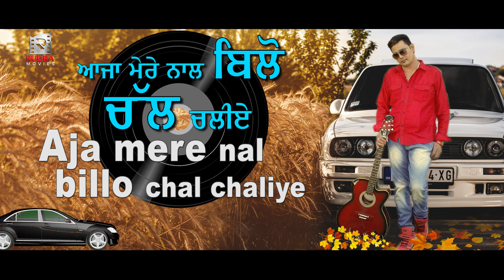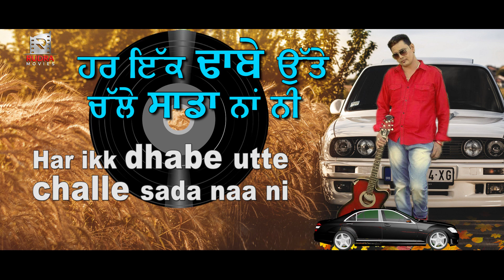Mitran Di Gaddi | RAJAN ROBBY | Lyrical Video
Mitran Di Gaddi |ਮਿੱਤਰਾਂ ਦੀ ਗੱਡੀ | RAJAN ROBBY | Lyrical Video
Lyrical Audio Song
Singer : RAJAN ROBBY
Lyrics : NEERAJ CAMPWALA
Editor : Somnath Heer
Lyrical Video By : Sada Media
Label : Rudra Movies

CRBT (Caller Songs) Available On All Networks: Airtel, Jio, Idea, BSNL

Keyword queries________

new songs
new punjabi song
dj punjabi songs
latest punjabi songs
djpunjab new song
beat song,dancing song
Rajan Robby